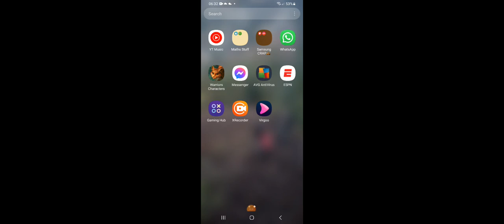ty 4 52 subs